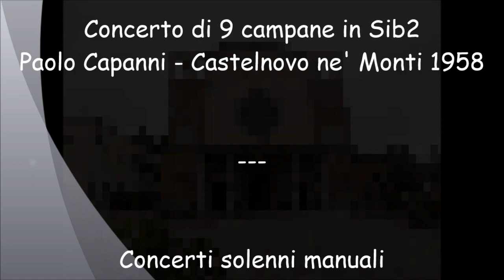Le campane di Busto Arsizio (VA) - rione Borsano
Busto Arsizio (VA) - rione Borsano
Chiesa parrocchiale dei Ss. Pietro e Paolo

Concerto di 9 campane in Sib2
Paolo Capanni - Castelnovo ne' Monti 1958

Concerti solenni manuali, suonati dai campanari di San Vittore e dai campanari di Borsano per la S. messa Solenne vigiliare delle ore 18, per la fine delle Ss. Quarantore,  nella festa solenne della dedicazione del Duomo di Milano. (ore 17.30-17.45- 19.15).

Un sentito ringraziamento a tutta la comunità parrocchiale!

Sabato 21/10/2018